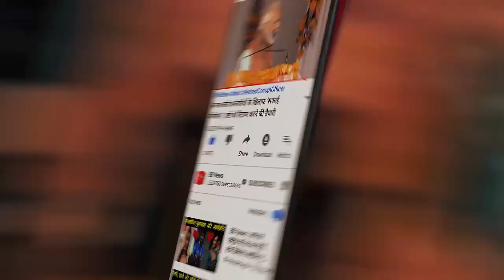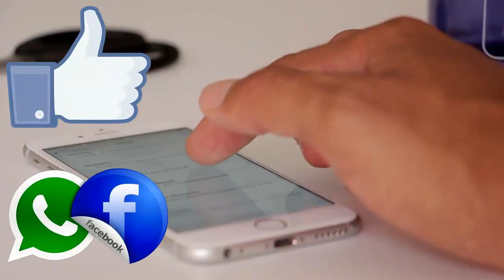Breaking News : GST भवन के सर्वर रूम में लगी आग | Fire in GST building's server room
मुंबई के बायकुला इलाके में स्थित आठ मंजिला जीएसटी भवन की सबसे ऊपरी मंजिल पर सोमवार सुबह भीषण आग लग गई. आग बुझाने के लिए 15 दमकल गाड़ियों को लगाया गया है. फिर भी ऊपरी दो मंजिलों से घना धुंआ निकल रहा है. बीएमसी डिजास्टर कंट्रोल ने कहा कि अब तक इस घटना में किसी के हताहत होने की कोई सूचना नहीं है.

आग लगने का कारण शाॅर्ट सर्किट बताया जा रहा है. बिल्डिंग में कई लोग फंसे भी बताए जा रहे हैं. उन्हें बाहर निकालने की कोशिश की जा रही है. बायकुला फायर ब्रिगेड के अनुसार, उन्हें दोपहर 12.48 बजे आग लगने की सूचना मिली.

मौके पर 15 वाॅटर टैंकर और 5 फायर इंजन को रवाना किया गया. दमकल विभाग ने बताया कि यह लेवल-3 की आग है. डिप्टी सीएम अजित पवार इमारत में राकांपा की बैठक में मौजूद थे. दरअसल, जिस मंजिल पर आग लगी है, वहां जीएसटी दफ्तर का सर्वर रूम था.